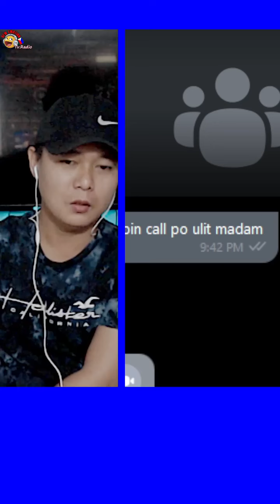Pinagtagpo ang mga mag Ex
👉gamit ang IMO na app sa inyong mga iphone or android phones, SEARCH PO NINYO ANG AMING I.D (DJ GELL OFW EMOTION) OR E-TYPE LAMANG ANG MGA NUMERO AT MAG PM PO PARA MALINE-UP. BAWAL PO ANG TUMAWAG NG HINDI PO NAKAUSAP BAGO ISALANG SA LIVE PARA ALAM PO NINYO ANG GAGAWIN, BAWAL AT HINDI PWEDE PO. ANG NUMERO PO NA INYONG MAKIKITA AY HINDI PO TXTLINE OR HOTLINE. . IYAN PO AY I.D. LAMANG PARA PO MAHANAP NINYO ANG ACCOUNT NA DJ GELL OFW EMOTION SA INYONG MGA APP NA imo MESSENGER OR VIBER. SALAMAT PO